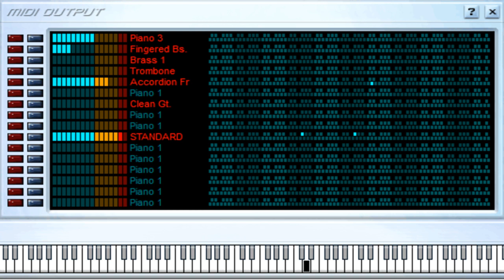Tributo a la Cumbia - Grupo 5 - Midi File (OnlyOne)